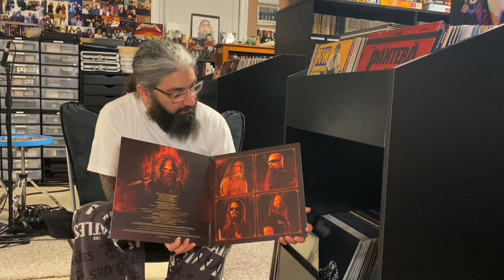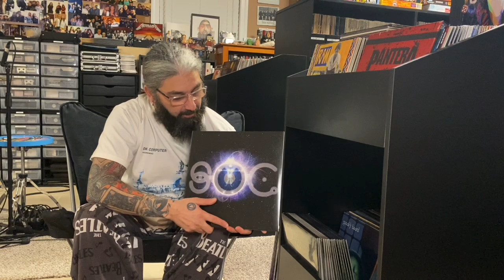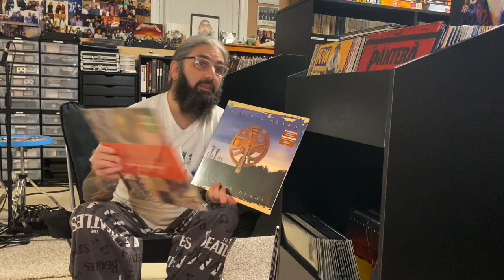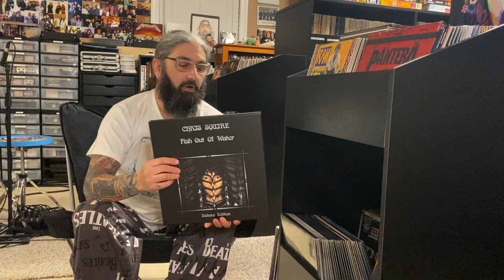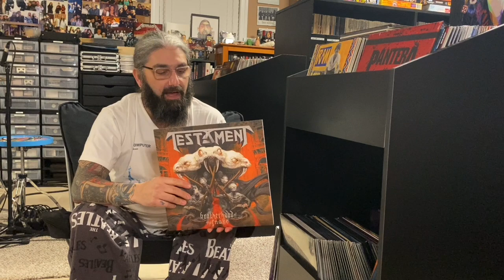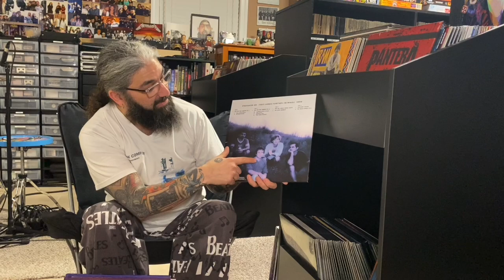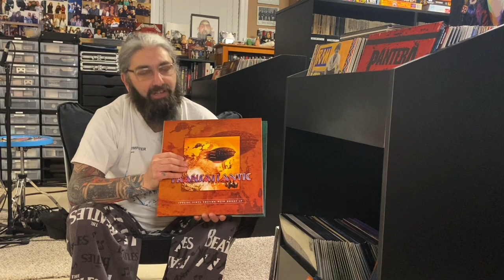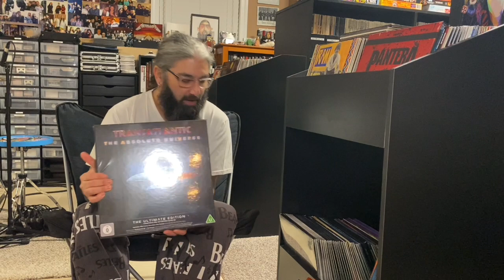Mike Portnoy - MP Vinyl Ep 7 of 8 (S&T)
(SPOILERS!):
2:05 - Slayer
4:10 - Sleep
5:20 - Sons Of Apollo
9:54 - Sound Of Contact
10:42 - Spock’s Beard
18:55 - Chris Squire
20:20 - Stone Sour
21:15 - The Sword
21:45 - Symphony X
23:40 - Testament
25:05 - Them Crooked Vultures
26:15 - Tool
27:25 - Devin Townsend
29:00 - Transatlantic